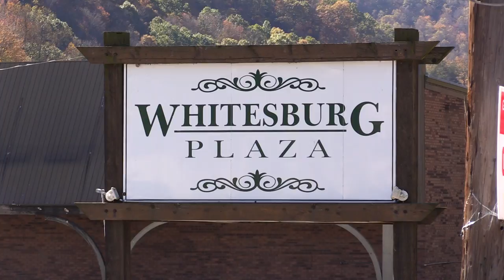Police identify suspect in Whitesburg Walmart shooting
Police in Whitesburg are continuing to investigate a shooting that occurred yesterday evening at the Whitesburg Walmart. EKB News Reporter Chris Anderson spoke to the investigating officer in the case, and he brings us this report.